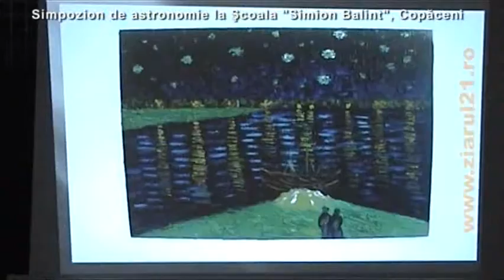Simpozion de astronomie la "Simion Balint" (1/3)